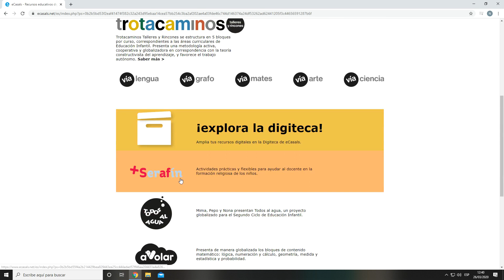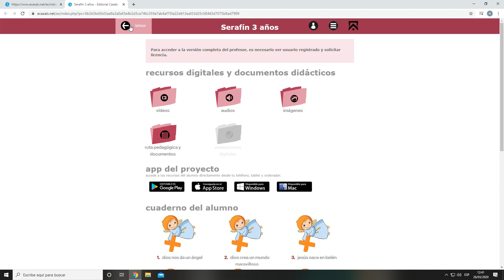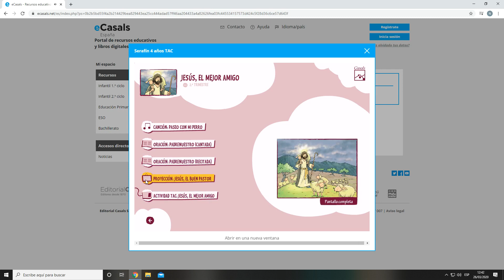Tutorial: proyecto de religión +Serafín